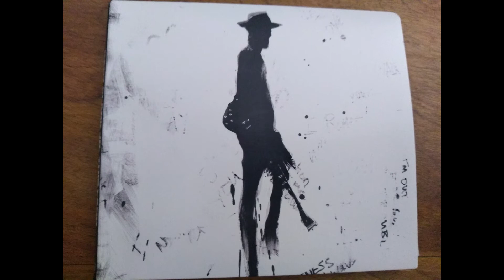Gary Clark Jr - Feed The Babies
Love some Gary Clark Jr!  Here's song titled Feed The Babies from the CD titled This Land.  Please note I of course do not own the rights to any of Gary Clark Jr's music, but hope you enjoy, learn, and support our great musicians!

By clicking "all" you will be notified each time I upload a video.